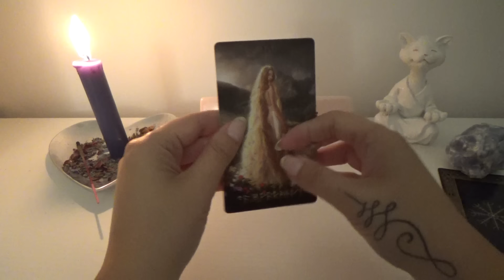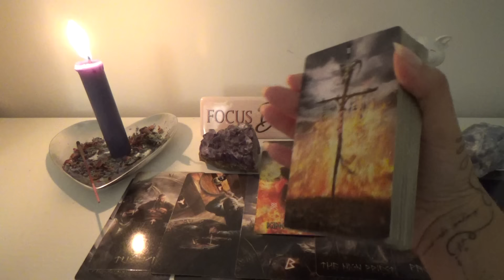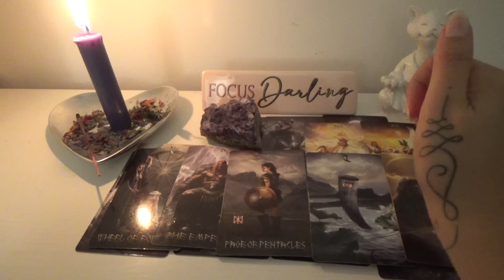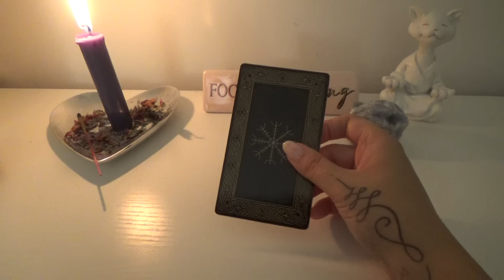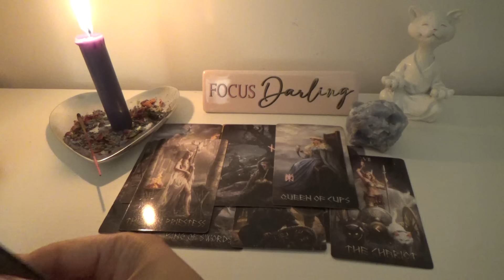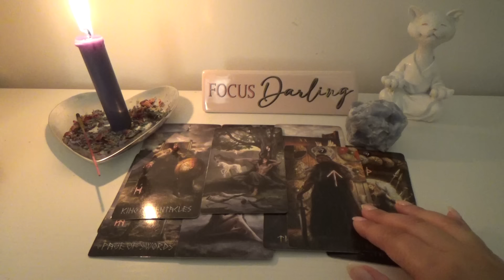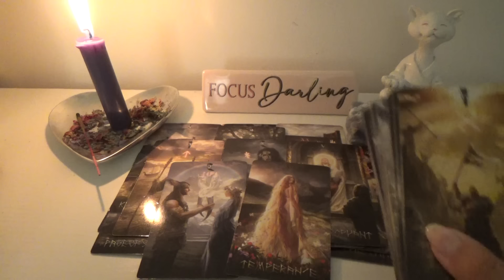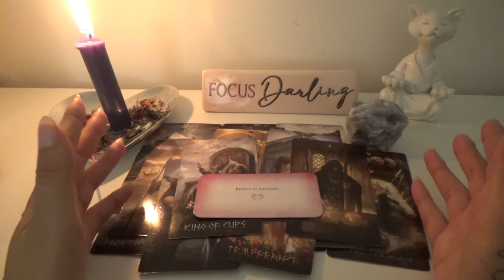COMMUNICATION IS COMING IN!! Who Will Contact You?😮😍🙈🤧💘Pick a Card Tarot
TAROT COURSE COMING UP😍
For Beginners: April 26 - May 10 (+extra week revision)
Advanced Tarot: May 24 - June 7 (+ extra week revision)
PS. If You Joined My Courses Before, You'll Get a Discount!!😍
It’s an Online Course so you can learn at your convenience from any part of the world 🌎😉at your preferred time!!

Pile 1: 01:21
Pile 2: 11:30